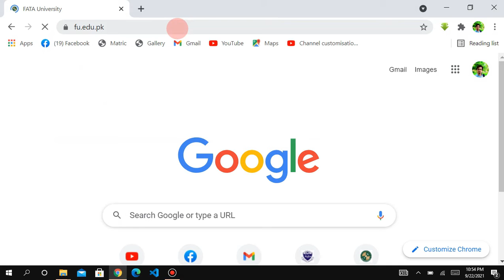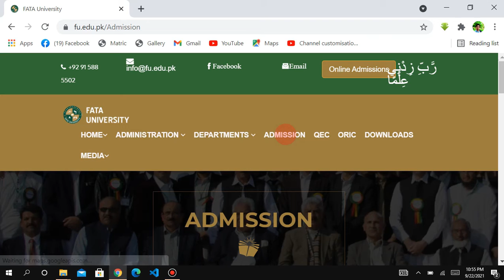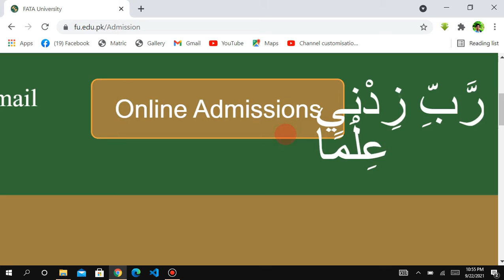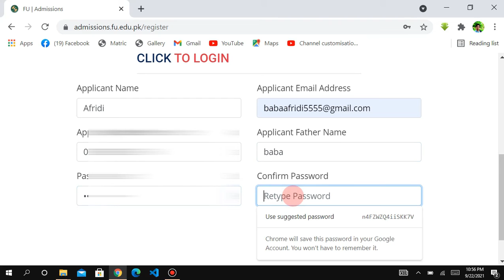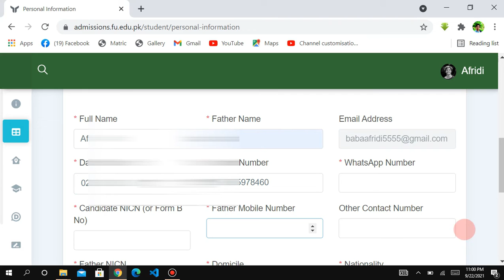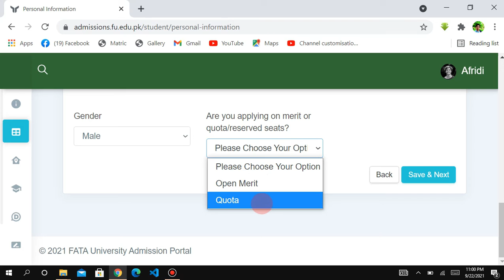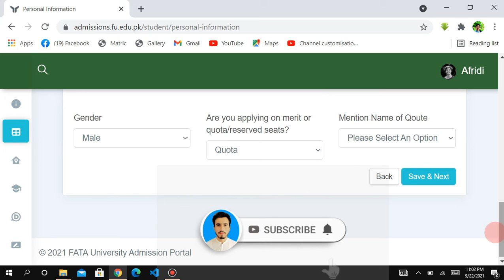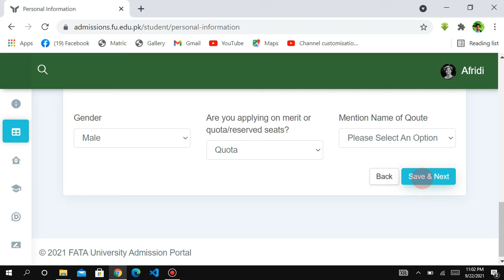How to apply in FATA university | Afridi baba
Afridi Baba
In this vedio chanell you well learn:
appling to jobs,
applying to scholorships,
Admission in any college or university,
online business.
Afridi Baba